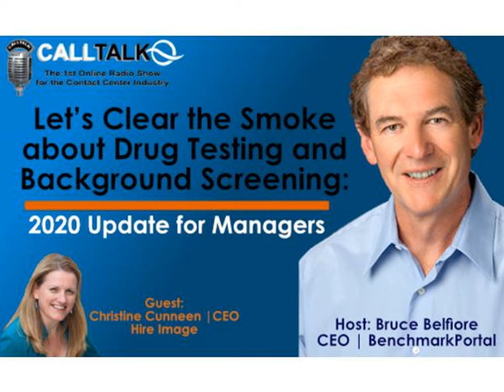Let’s Clear the Smoke: Drug Testing, Background Screening, and COVID-19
Join Christine Cunneen, CEO of Hire Image, a nationally accredited background screening company, as she shares helpful information about the latest drug testing and background screening trends facing call centers.  Learn what is happening with marijuana legislation across the country, the latest drug testing developments, and other state and local updates affecting the industry in 2020.

Guest: Christine Cunneen | Hire Image

As CEO of Hire Image LLC, Christine Cunneen sets the company’s vision and strategy while overseeing the operations, finance and business development functions nationwide.

Ms. Cunneen is a frequent guest speaker at business, human resource and background screening association events throughout the U.S., educating employers and other professionals about background screening topics, and is often quoted for her expertise in the news media. On a regular basis, she travels to Washington, DC to meet with legislators and is active in campaigns and advocacy pertaining to laws and regulations that impact the background screening profession, business owners and small business entrepreneurs.